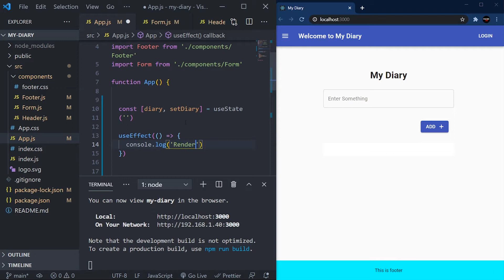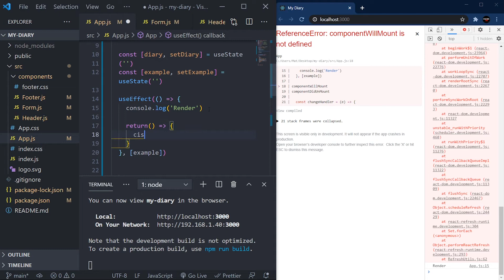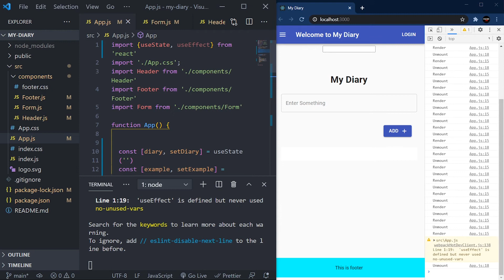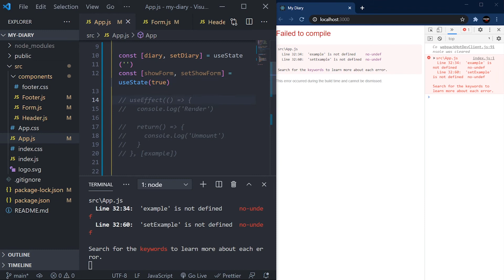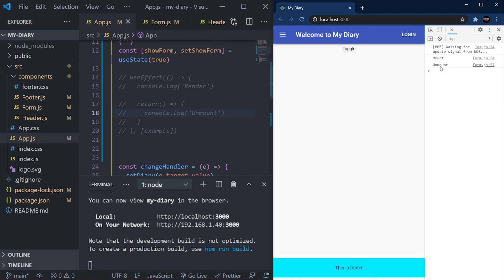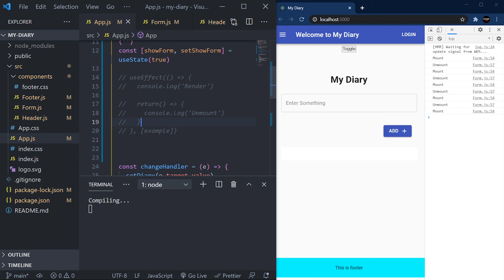** TAGALOG** React JS Tutorial #8 - useEffect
Dito sa tutorial mga tol ay paguusapan natin mga tol yung basic usage ni useEffect.